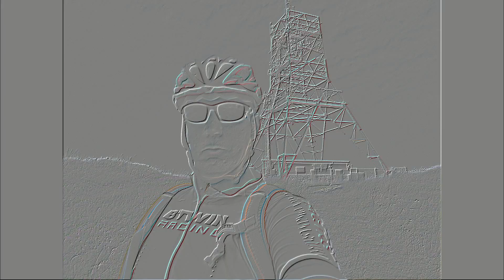Cantábria infinita MTB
Video de mi paso por tierras Cantabras practicando MTB